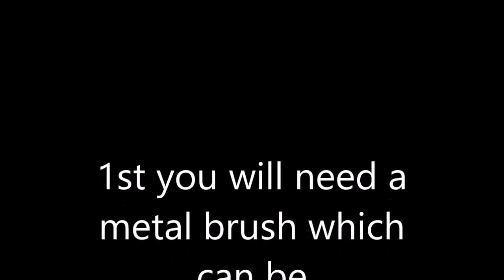Yarn Twist Tutorial: How I seal my ends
Hey Butterflies! This is a technique i started using because i hate the blunt  look i get when i burned the ends of my yarn twists plus i just hated using the lighter cause it made my thumb hurt haha. I hope this video helps someone who's looking for an alternative to burning your ends.
Bye Bye Butterflies!!!